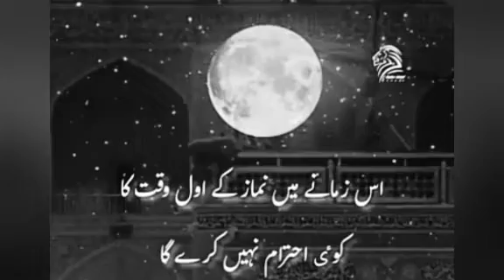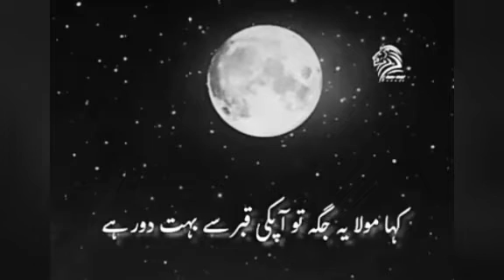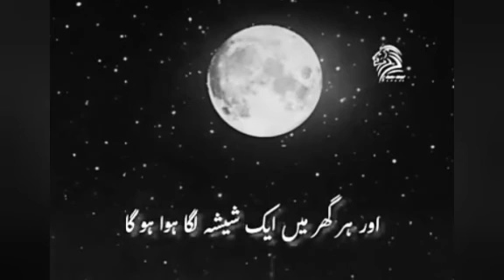aj k hlaat k bare me 1400 sal pehly mola Ali as ka dia howa khutba jo aj ho raha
imam  Ali  as ny aj se 1400 sal pehly aj k hlaat k bare me jo khutba irshad frmaya. aj. bilkul wahi kuch ho raha hai.  babul ilm. wo mola Ali. jin k bare me rasol pak ny farmya   me ilm ka shahr hu Ali us ka drwaza.   khud b sunay or. agy b shear kry